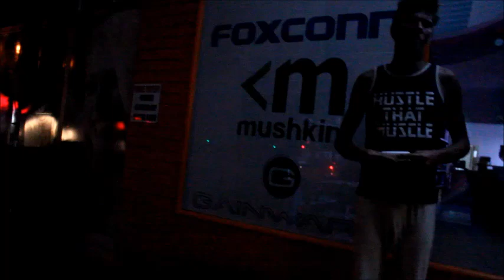Vagrant tells his story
One of the many beggars, who has made the street his home, tells his story.
Middelburg, South Africa.